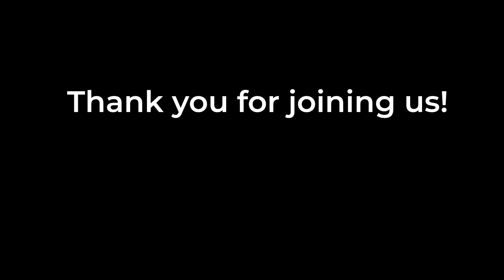Oneg Shabbat, December 15, 2023 - Rabbi Uri Lesser, Gurwin Healthcare System